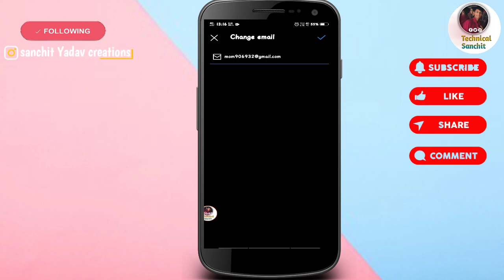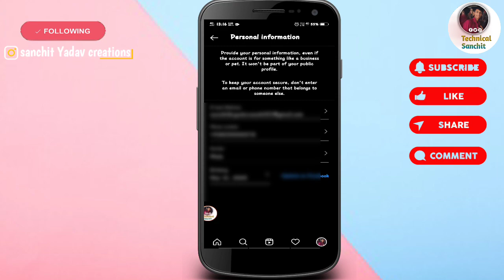How to change instagram Gamail id || Instagram Email id change kaise kare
how do i change the email for my instagram
instagram id kaise change kare
change instagram email and password
gmail id edit kaise kare
insta pe email change kaise kare,
instagram gmail id kaise change kare,
how to change instagram gmail account,
how t